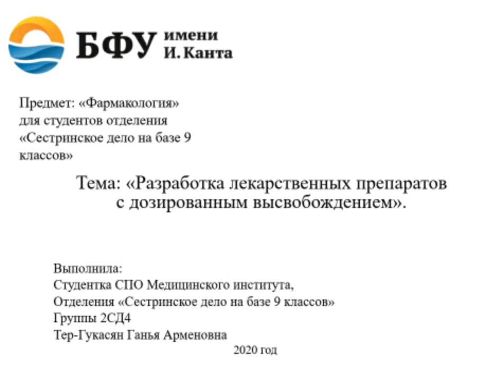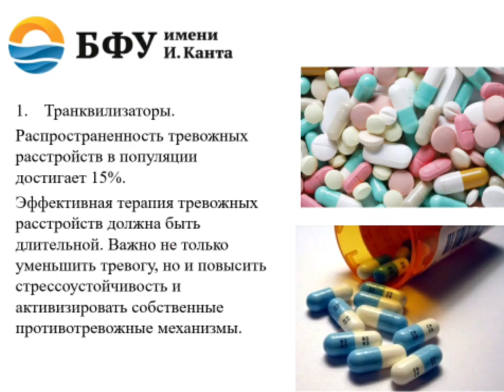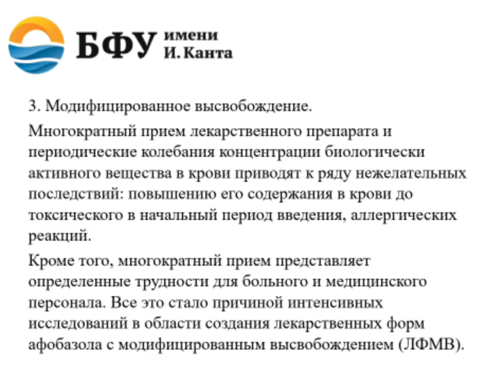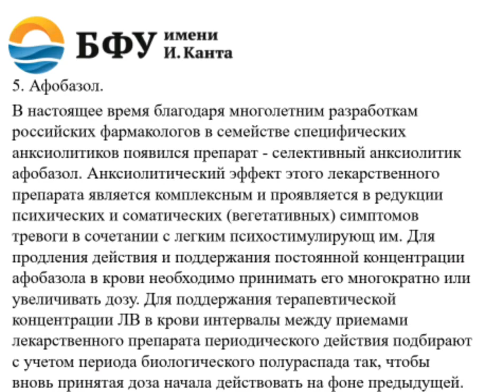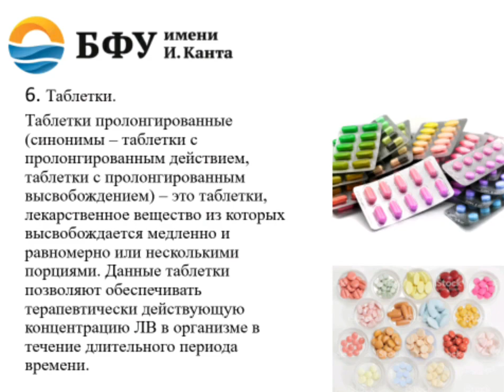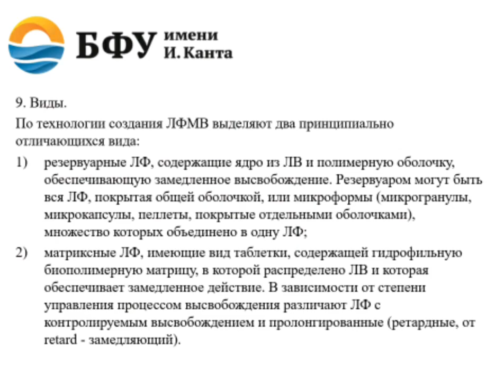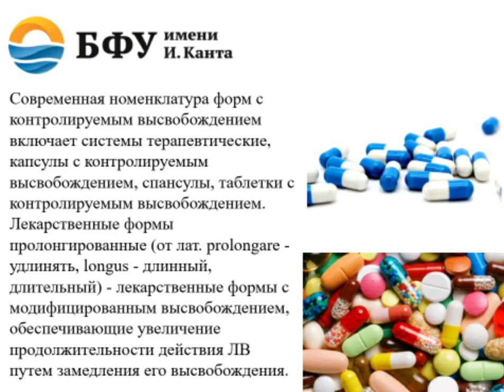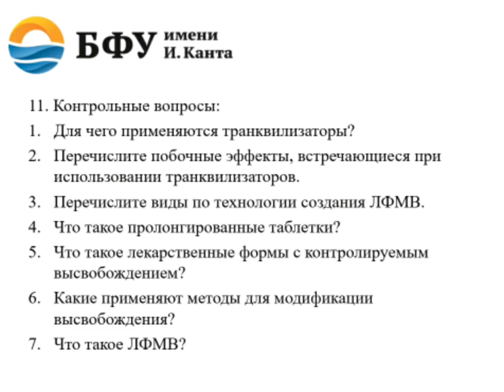Разработка Лекарственных Препаратов с дозированным высвобождением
Актуальность модифицированных форм препаратов  обуславливается возможностью достижения максимальной терапевтической эффективности при сокращенной частоте приема препарата и минимуме побочных действий путем изменения скорости высвобождения и абсорбции лекарственного средства.